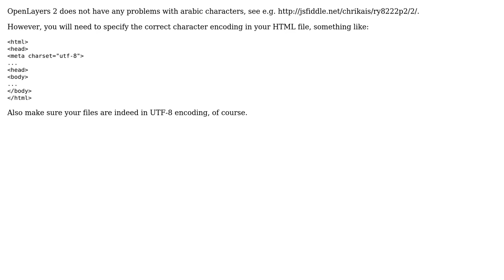GIS: How to enable Arabic/UTF8 labelling in OpenLayers? (2 Solutions!!)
GIS: How to enable Arabic/UTF8 labelling in OpenLayers?

With thanks & praise to God, and with thanks to the many people who have made this project possible! | Content (except music & images) licensed under CC BY-SA | Music | Images & others | With thanks to user Rabie Ben user nmtoken user chkaiser and the Stack Exchange Network Trademarks are property of their respective owners. You are responsible for your own actions.